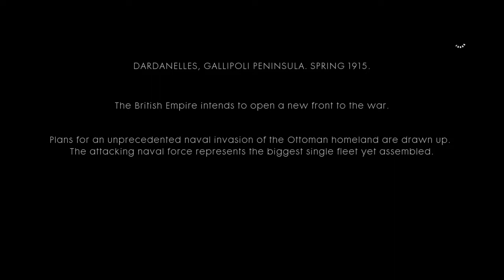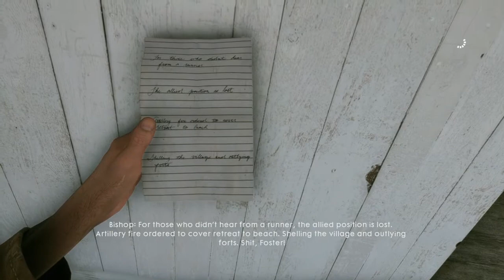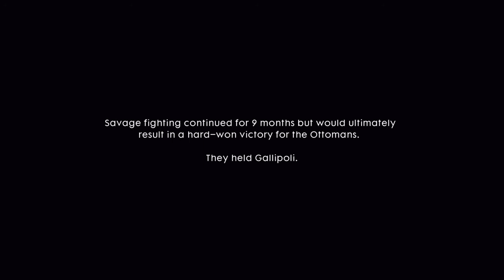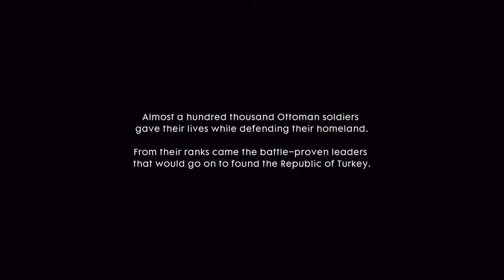BATTLEFIELD 1 PS4 Walkthrough PART 6 Gameplay [No Commentary] 1080p(60ᶠᵖˢ) HD - (BF1 Campaign)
Battlefield 1 Campaign Gameplay Walkthrough Part 6 includes a Review and Chapter Mission 5: The Runner of the Single Player Campaign for PS4, Xbox One and PC. This Full Game Battlefield 1 (BF1) Walkthrough Gameplay will include a Review, War Stories, Codex Entires, Field Manuals, Story Missions, Cut Scenes, Main Missions, Vehicles, Characters, Cinematics and the Ending of the Single Player Campaign.

Platforms: Playstation 4, Xbox One & PC
Genre: First-Person Shooter
Publisher: Electronic Arts
Developer: DICE (Digital Illusions CE)
Release Date:October 21, 2016.